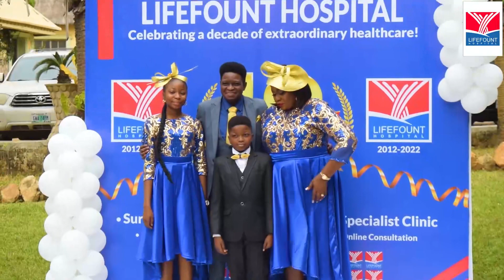Lifefount hospital @ 10. Celebration of a decade of extraordinary healthcare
Welcome to
LIFEFOUNT®️
INTERNATIONAL HOSPITAL
is a private healthcare service provider with an expansive line of emergency, clinical and surgical services. Currently leading in Cancer care, Endoscopy, and other surgery.

At the genesis of Lifefount story, there was a dream. A dream so powerful that its reality is transforming the medical landscape in Africa

Our Vision
To be among the top five surgical centers in Africa, providing accessible medical care. hereby reducing medical tourism outside our continent.
Our Mission
Using cutting edge medical technology. exceptional customer service with professional best practices in an aesthetic environment to achieve affordable and qualitative healthcare

"We provide you with the best and fully tested solutions"
• Surgery
• Cancer treatment
• Endoscopy
• Maternal and child care
• Online Clinic
• Second opinion on medical Issues
• NHIS accredited (KW/0204/P)
• Specialist clinics

Cancer Treatment Center
Lifefount hospital prides herself as a leading hospital in cancer treatment which includes but not limited to Cancer diagnosis.
Chemotherapy, and Surgical Management and Care. We also give amazing emotional and social support to our clients, hence seeing them through the entire period of management and beyond.

Specialist Clinics
Lifefount hospital is a Haven for specialized care for different diseases offering privacy and confidentiality with utmost level of professionalism. Lifefount hospital eliminates the stress patient goes through to access appropriate Healthcare.

NHIS accredited (KW/0204/P)
& Retainerships
Lifefount International Hospital offers extraordinary and accessible healthcare by
partnering with the National Health Insurance Scheme, corporate organizations and SMEs so that patients under this scheme do not solely bear the financial responsibility for the care they have received.

Online Clinics / Second Opinion
Healthcare beyond hospital walls. We give online consultations and second opinions to clients across the globe with the use of digital technology making healthcare accessible with the aid of our vast network of professionals.

Maternal and Childcare
Maternal and child care is of top priority on our service list. We have kept mothers and babies in sound health over the years. Our state of the art child care space gives kids an atmosphere of love for health rather than fear of diseases and needles.